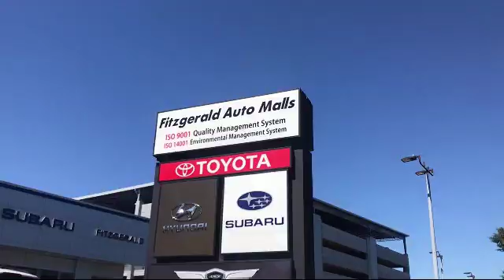2018 Toyota Camry 4 Door Sedan Le Automatic (natl) Gaithersburg Germantown Clarksburg Rockville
2018 Toyota Camry 4 Door Sedan Le Automatic (natl) Stock Number: EN99028 Vin:4T1B11HKXJU099028.